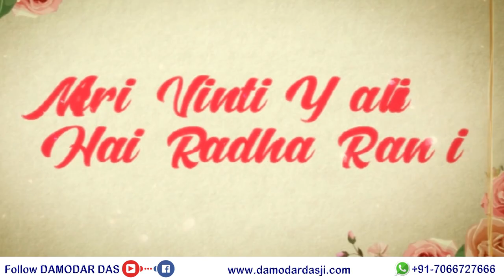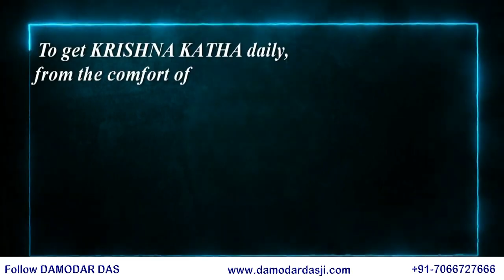Meri Vinti Yahi Hai Radha Rani || Shri Radha Rani Bhajan || Damodar Das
To support our Trust "Shri Radha Krishna Bhakt Pariwar" can donate on account given below :

TRUST Account Details -

NAME : Shri Radha Krishna Bhakt Pariwar Charitable Trust
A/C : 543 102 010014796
IFSC CODE : UBIN0554316
BANK NAME : UNION BANK OF INDIA
BRANCH : JARIPATKA, NAGPUR
PIN CODE : 440014

Damodar Das is the Disciple of His Divine Grace Shri Madhusudan Bapuji.
Shri Madhusudan Bapuji imbibed Scriptural knowledge in him.Thus,listening to Bapuji's Divine discourse Damodar Das developed love for Lord Krishna and spirit of devotion for preaching Krishna consciousness.Under the supervision of Shri Madhusudan Bapuji,he started preaching in Ulhasnagar in 2002.After some time,Shri Madhusudan Bapuji wanted him to spread the message of Lord Krishna i.e message of Gita and holy name of Lord Krishna apart from Ulhasnagar.So,He sent him to Nagpur for the same.He commenced preaching there expanding the mission of Chaitanaya Mahaprabhu.He's been traveling around the world extensively for some years with the desire to fulfill this instructions of his Spiritual Master.He is delivering his lectures through social media also by serving Shri Krishna Katha in Hindi , Sindhi language through WhatsApp all over the world.Under Supervision of Bapuji,He has His trust named as Shri Radha Krishna Bhakt Pariwar Charitable Trust which endeavor for spreading the holy name of Lord Krishna and strives hard for welfare of Society.

Helpline No.

Online Shopping :
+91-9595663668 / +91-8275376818